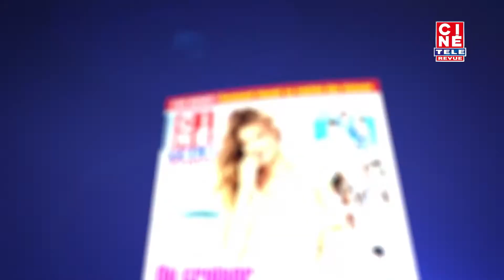Cine Tele Revue - A gagner cette semaine avec le concours Super Mois 1 sept 2014